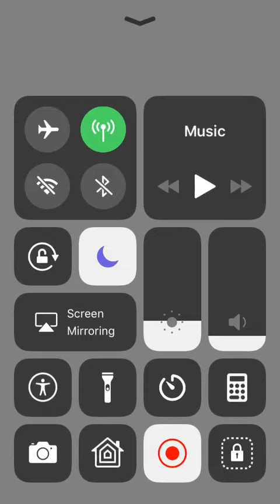City Park Par5